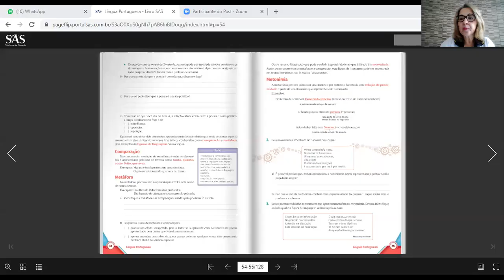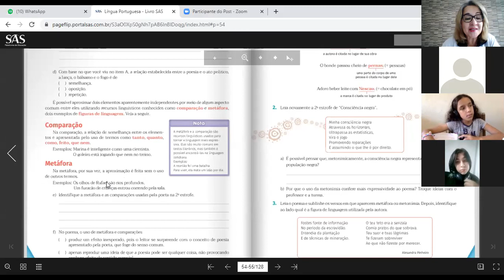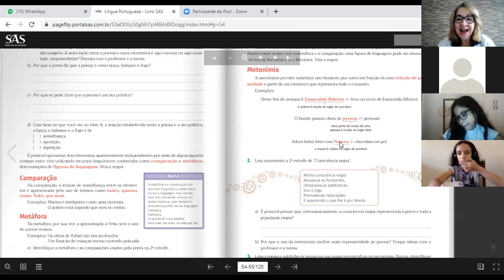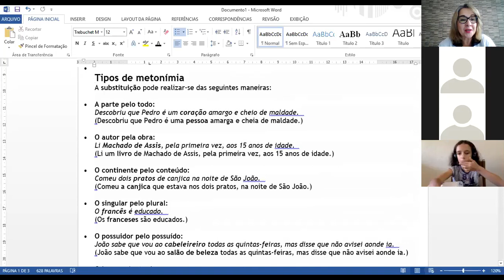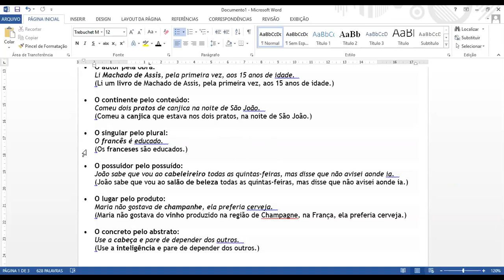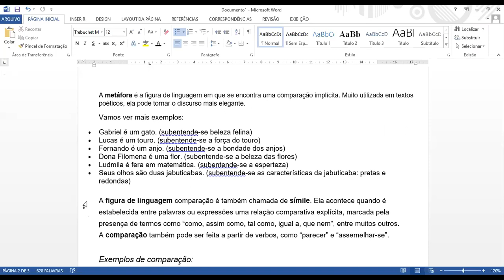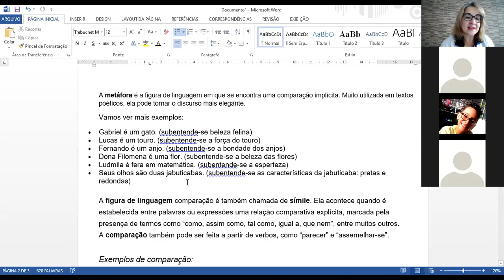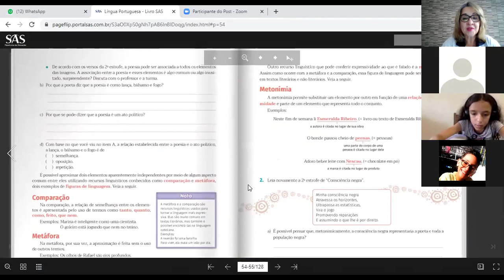6ºB 28 07 Português